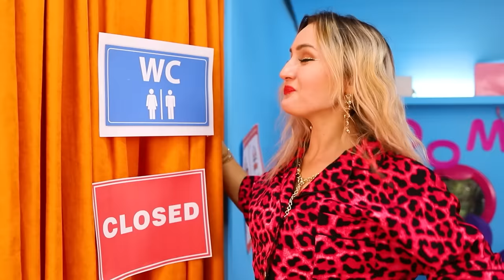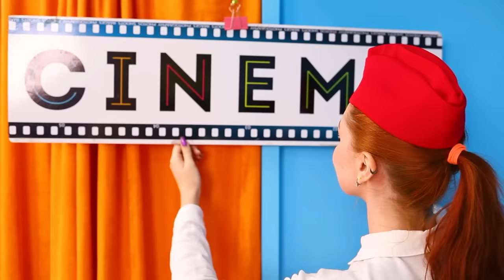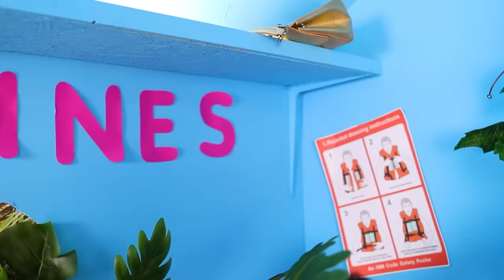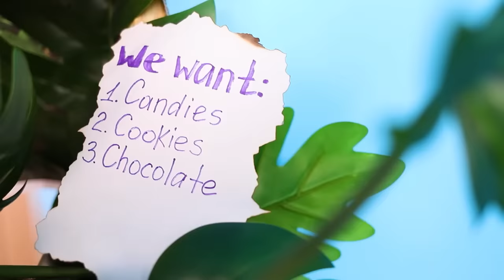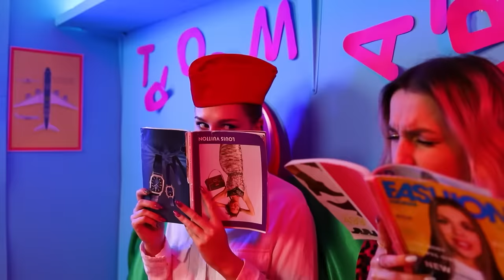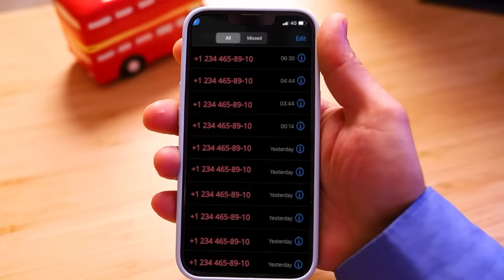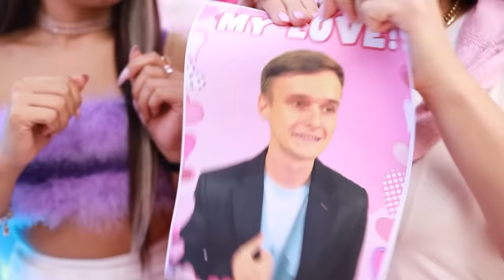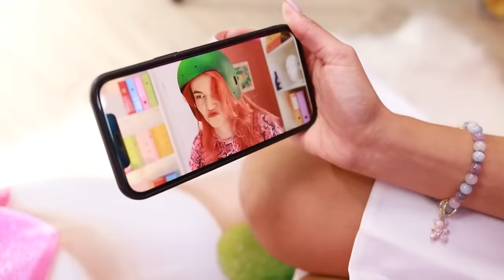क्रैश के बाद प्लेन में सीक्रेट रूम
अगर आप प्लेन क्रैश में बच गए है तो उदास होने की जरूरत नहीं! प्लेन क्रैश के बाद सीक्रेट रूम बनाना ठीक रहेगा !